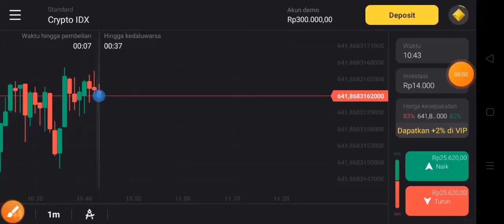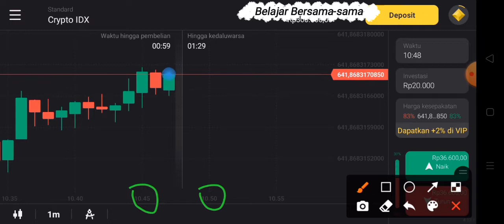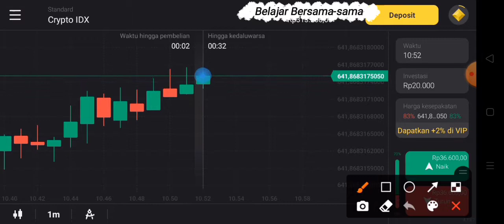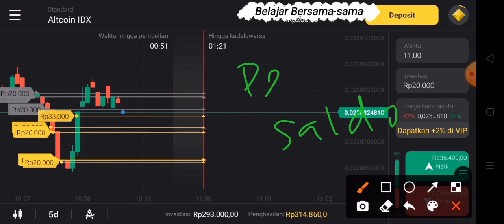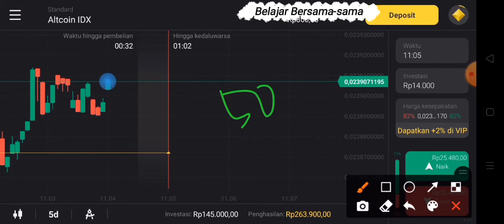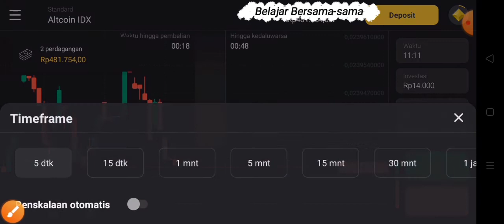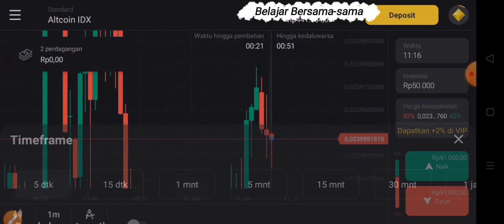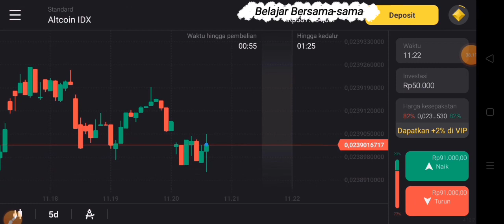belajar trading binomo untuk pemula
PERHATIAN!!
TREDING (Perdagangan Digital) mempunyai resiko yang sangat tinggi. Tidak disarankan terjun ke akun resmi jika belum memiliki ilmu yang cukup. Treding hanya untuk orang yang siap RUGI dan yang siap SUKSES.

Untuk itu, mari kita sama-sama belajar menganalisa agar terjauh dari kata LOS. Karena tujuan kita treding adalah untuk mencari PROFIT.

belajar trading binomo untuk pemula profit konsisten pemula wajib nonton,